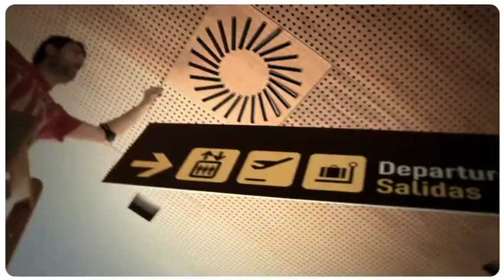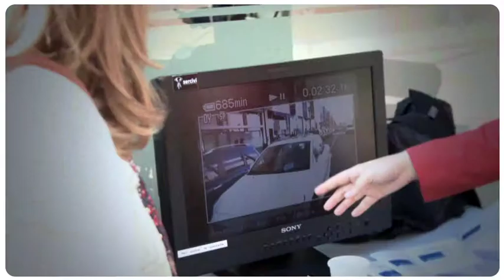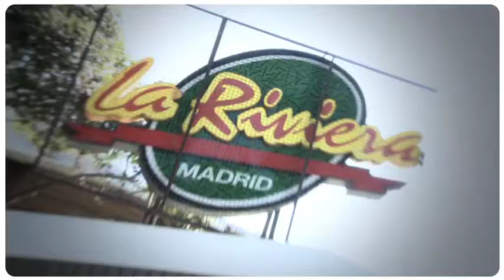Making Of Spot :: Idea Films & Banco Popular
Making of realizado y producido por VARIOPINTO sobre la grabación del spot de Banco Popular a cargo de Idea Films